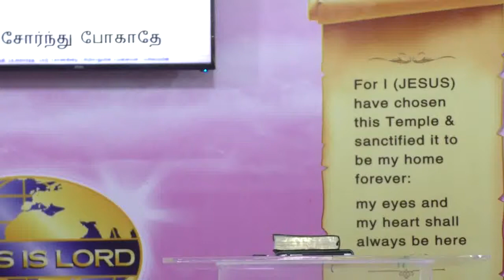30 Days Special Service : DAY - 5 ( 22 - Nov - 2019 ) * Jerusalem worship Tabernacle * Kanchipuram